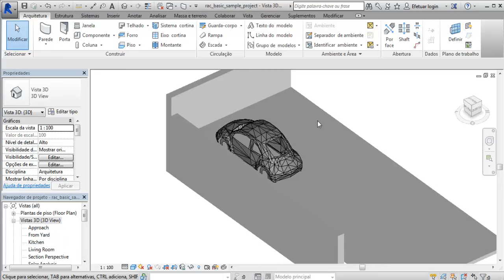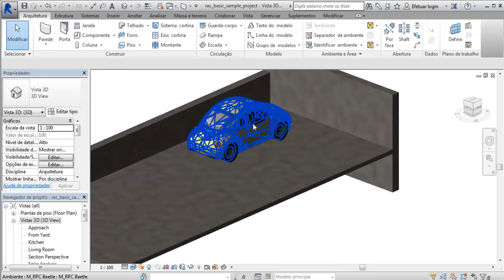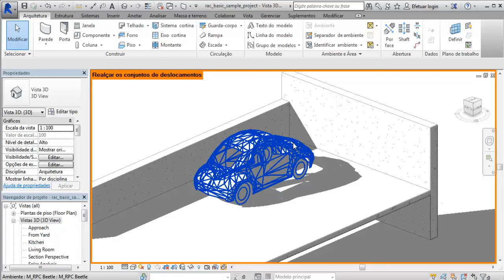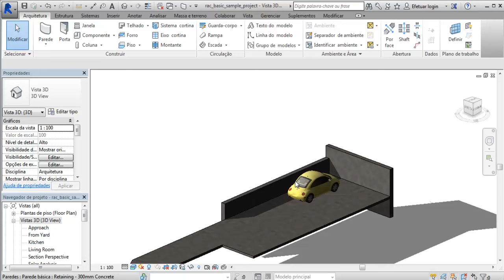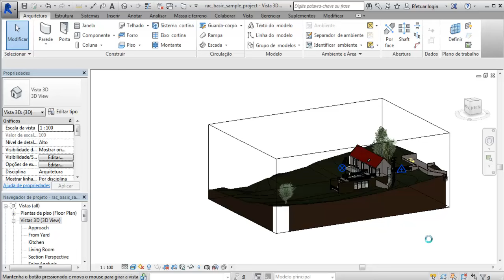Curso de Revit 2015 - Aula 11 - Ocultando e exibindo elementos